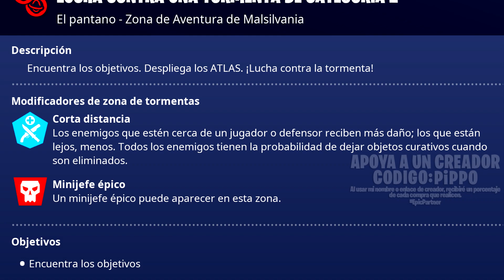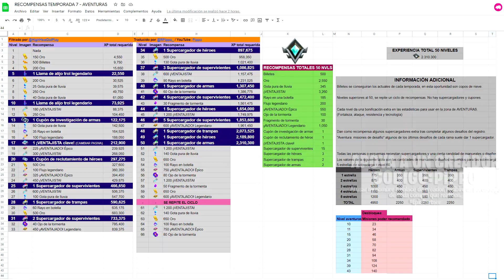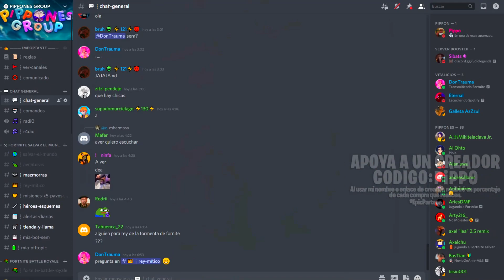AVENTURAS TEMPORADA 7 - RECOMPENSAS, MODIFICADOR, TIPS - FORTNITE SALVAR EL MUNDO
• TEMAS ESPECÍFICOS DEL VIDEO:
00:00 Intro
00:24 Modificador: Corta distancia
02:06 Equipos
02:39 Recompensas
02:58 Desafíos
03:13 Nivel para desbloquear misiones
03:31 Cerrando